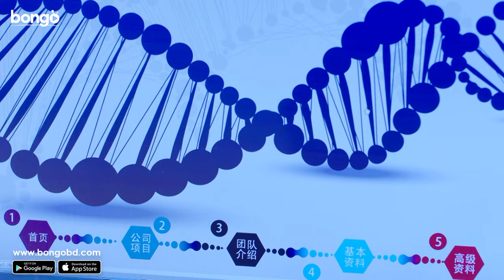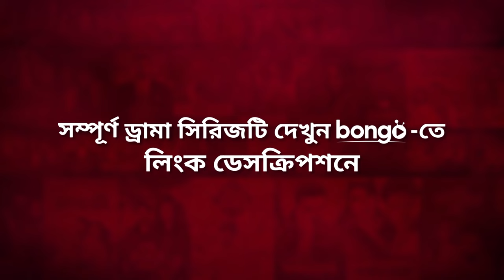মেয়ে বলেই কি সবাই টার্গেট করছে! Broker | Bangla Dubbed Chinese Series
Presenting Bangla dubbed chinese Drama series scene "Broker | ব্রোকার", directed by Liu Yi Zhi and starring LuoYunXi, VictoriaSong and many more.

Director: Liu Yi Zhi
Lead Actor: Luo Yun Xi
Lead Actress: Victoria Song